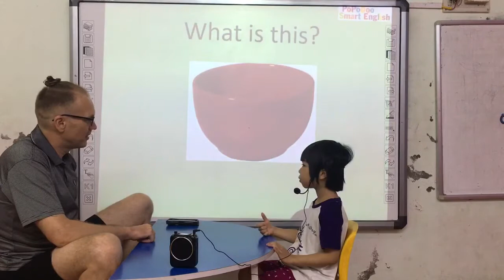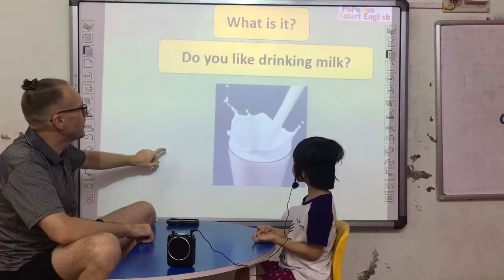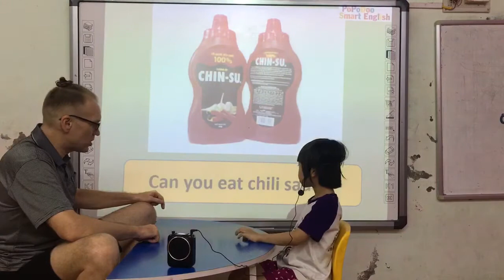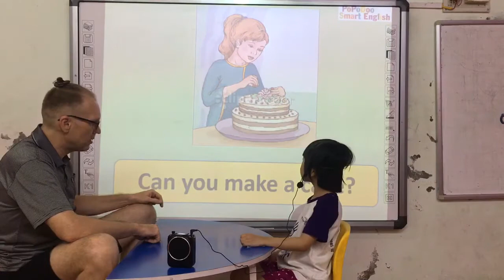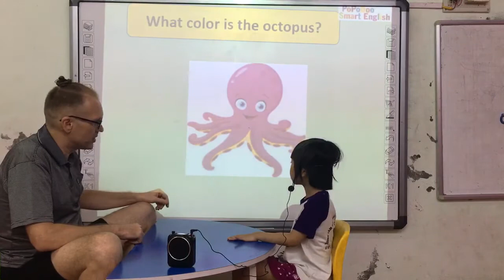Lisa - Bảo An